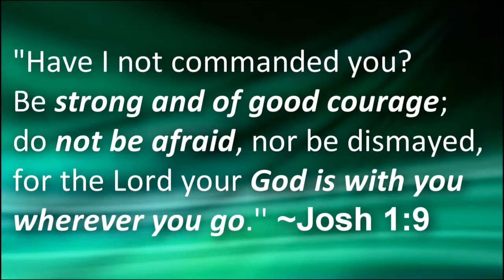Story_7_10.23.11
The Bible as one seamless story: chapter 7, Joshua
 ~Canaan sermon series we use along side THE STORY, Randy Frazee, Zondervan~